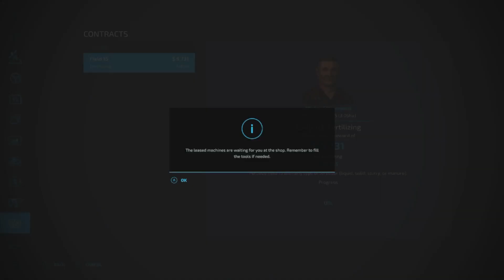Doing Some Harvesting Oat On Mason County On Farming Simulator 22 | Episode Episode 9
✭𝗦𝗼𝗰𝗶𝗮𝗹 𝗠𝗲𝗱𝗶𝗮 ✭